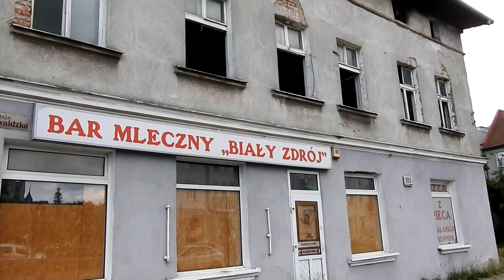Nieczynny Bar Mleczny Biały Zdrój w Gdańsku Oliwie. Pustostan przy Grunwaldzkiej. Gdańsk Oliwa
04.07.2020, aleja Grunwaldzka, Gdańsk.